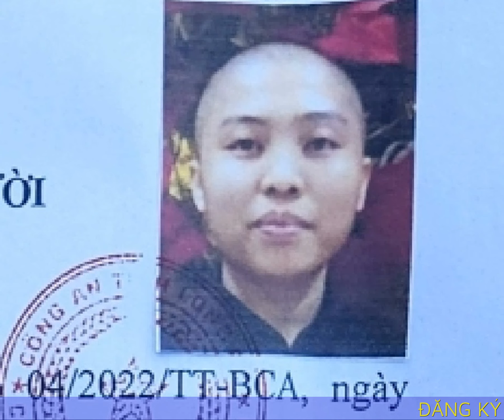Công an truy tìm Kỳ Duyên, con ông Lê Tùng Vân liên quan vụ án loạn luân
Công an Long An truy tìm Lê Thanh Kỳ Duyên, con ông Lê Tùng Vân và bà Lê Thu Vân, vì liên quan vụ án loạn luân đang điều tra.

Ảnh Kỳ Duyên trên quyết định truy tìm của Công an Long An
Ngày 5-5, thông tin từ Công an tỉnh Long An cho biết Cơ quan an ninh điều tra đã ra quyết định truy tìm Lê Thanh Kỳ Duyên (31 tuổi). Truy tìm Lê Thanh Kỳ Duyên, con ông Lê Tùng Vân vì liên quan vụ án loạn luân Theo quyết định này, Duyên là con của ông Lê Tùng Vân (92 tuổi) và bà Lê Thu Vân (67 tuổi, cùng ngụ ấp Lập Thành, xã Hòa Khánh Tây, huyện Đức Hòa, Long An). Duyên là người liên quan trong vụ án loạn luân với ông Lê Tùng Vân mà công an đã khởi tố vào ngày 17-4. Hiện Duyên chưa rõ ở đâu, nên công an cần tổ chức truy tìm để phục vụ điều tra.